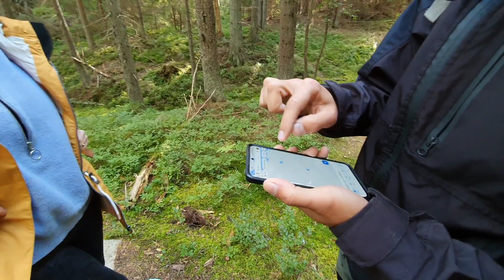HJÄLPER VERKLIGEN HYPNOS??? // VLOGG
I dagens vlogg berättar jag om när jag varit i hypnos. Jag visar även mitt hemmakontor  ❤️

Malinchristina_
_danielsadeghi_

Texten nedan är endast för optimering